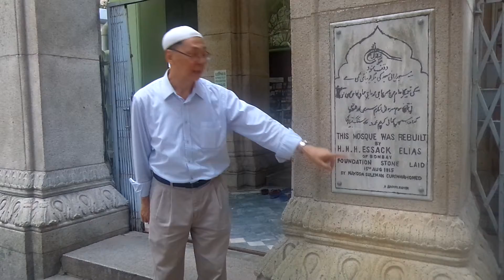《逆向誘拐》電影導賞團P11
中環回教清真寺 (電影朝聖x活現香港 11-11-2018)